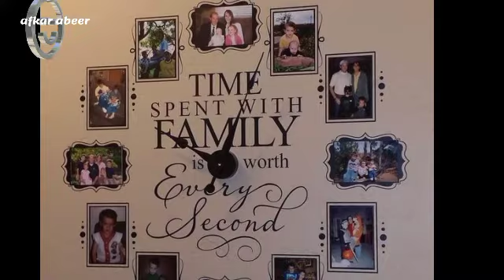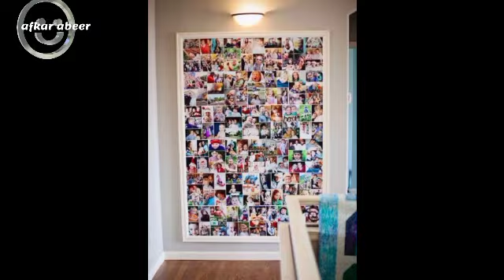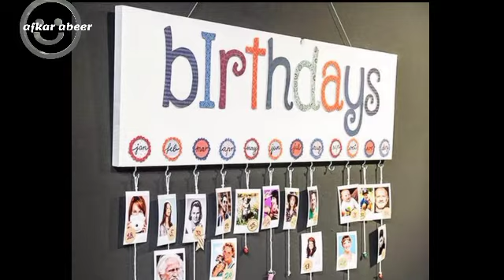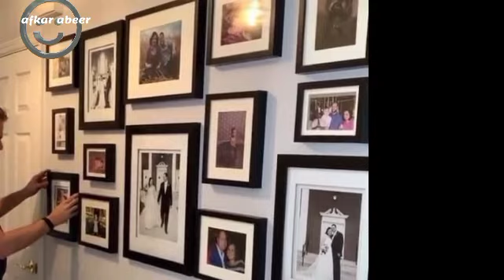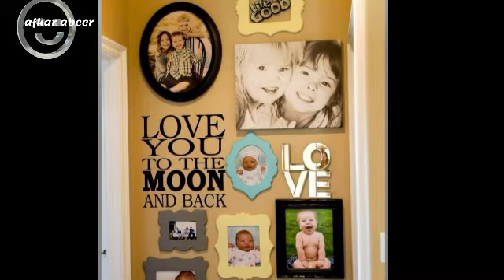30 family tree decor designs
# Ideas-decorations-family tree Paint colors Wall
decorations
 apartments
 Gypsum Bed rooms
 decorations Paints 2020_ 2021 Children's room paints
 t.v wall colors
t . v wall decorations living rooms Travel rooms family tree
Ideas making_family tree

family tree decor ideas
family tree wall decor ideas
how to decorate a family tree
how to decorate a family tree project
family christmas tree decorating ideas
افكار-ديكورات-شجره العائله
 الوان الدهان
ديكورات حوائط
ديكورات شقق
 ديكورات جبس
 ديكورات غرف نوم
دهانات 2020_ 2021
 دهانات غرف اطفال
 الوان حوئط الشاشه
 ديكورات حائط الشاشه
 غرف المعيشه
 غرف السفره
 شجره العائله افكار لعمل شجره العائله